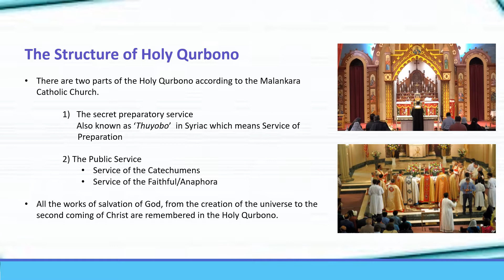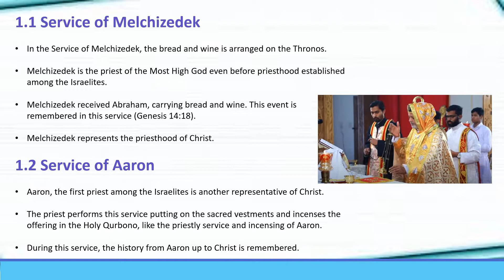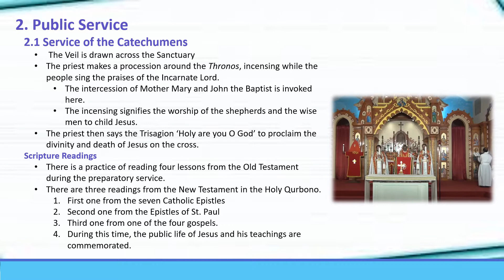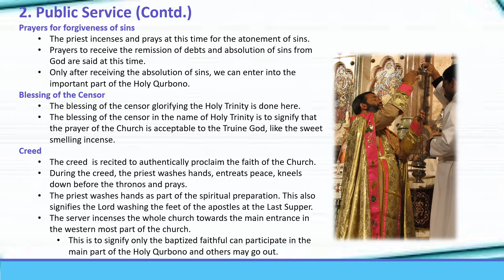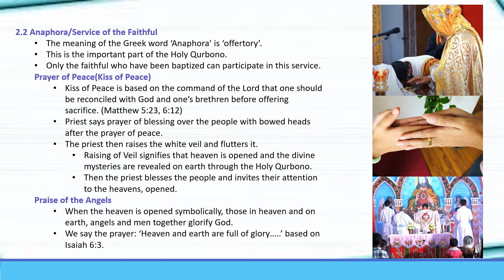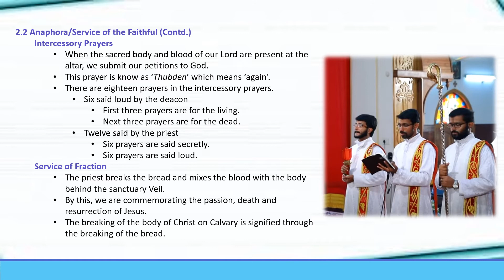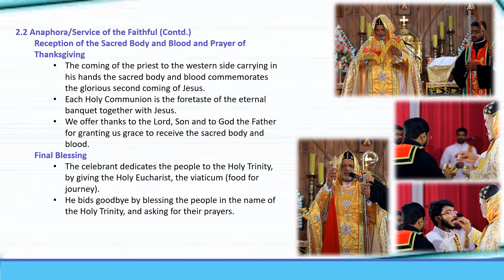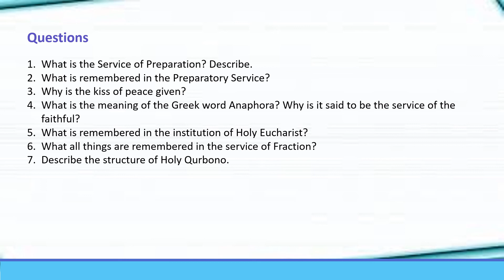Catechism Grade 6 - Lesson 13